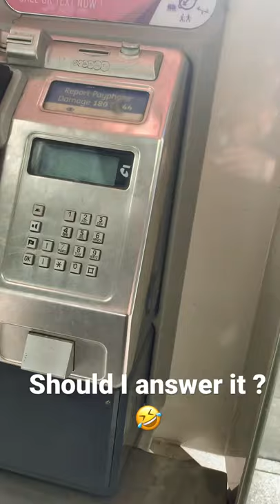Public pay phone ringing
As I was  rushing to catch my bus home, I heard the public payphone ahead of me ringing. I was tempted to answer it, but I know not to answer a ringing phone, as I have learnt that from Horror movies.